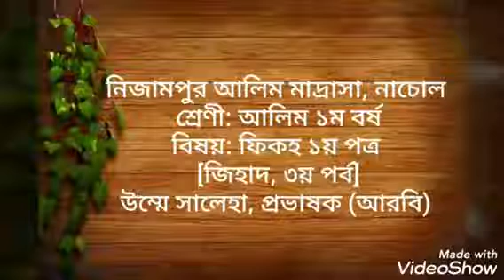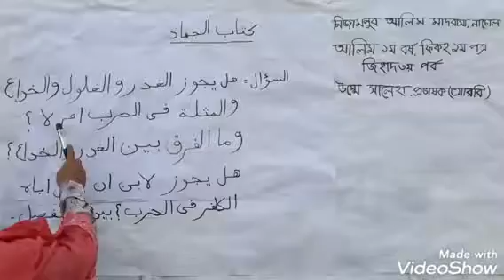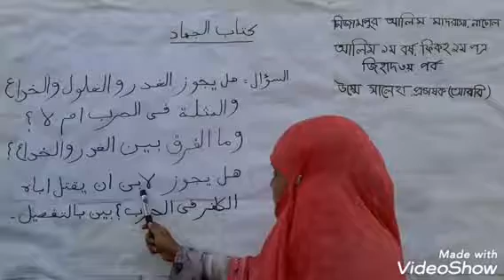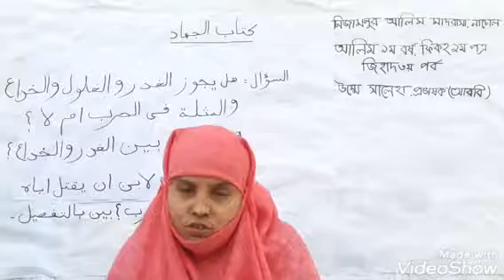Umme Saleha Lec Nizampur Alim Madrasah Class-1st Year Sub- Fiquah (Zihad 3rd Porbo)